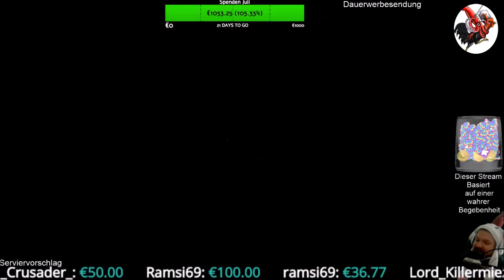Pikuniku #02 Knuddelig und Verrückt